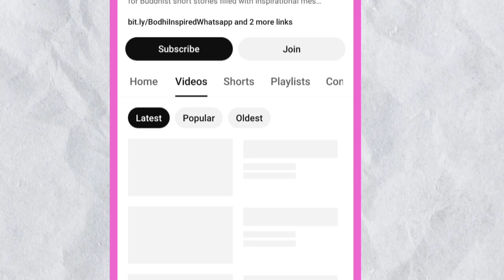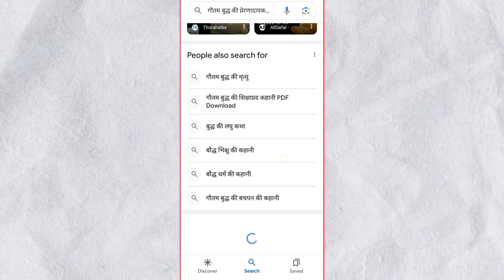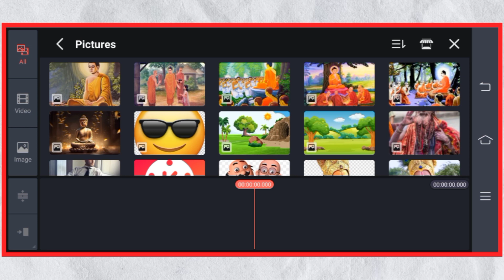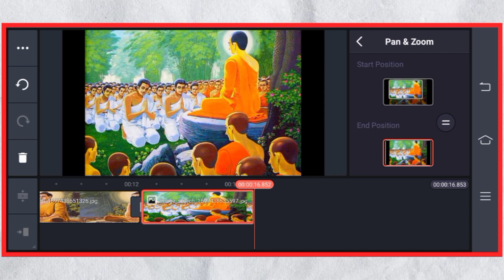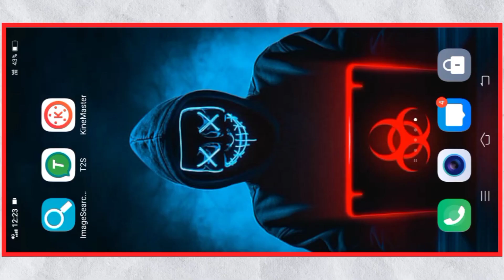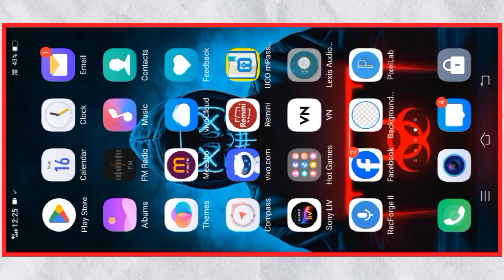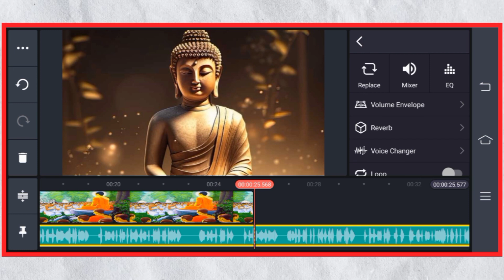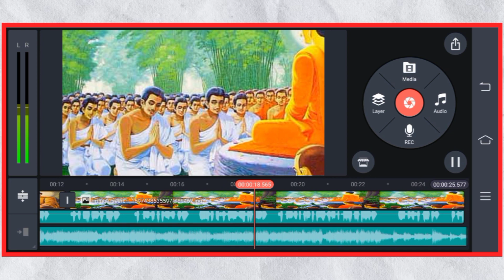Google se कहानियां Copy Paste करके लाखो | Bodhi inspired Jaise Video Kaise Banaye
Your Question :-
Bodhi inspired Jaise Video Kaise Banaye motivational video kaise banaye
we inspired jaisa video kaise banaye
bodhi inspired
inspired kahaniyan video kaise banaye
akela insaan ke jaisa video kaise bainspired kahaniyan video kaise banaye
naye story video kaise banaye
mobile se motivational video kaise banaye
motivational inspired video kaise banaye

THANKYOU